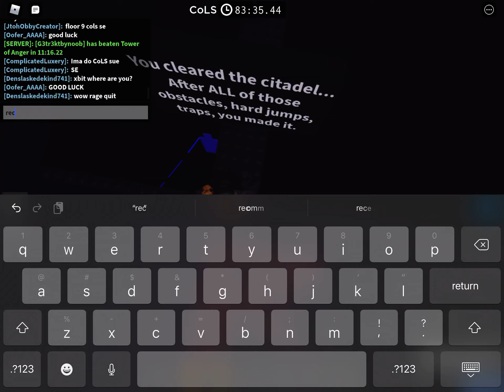towered beats citadel of laptop splitting yayyy